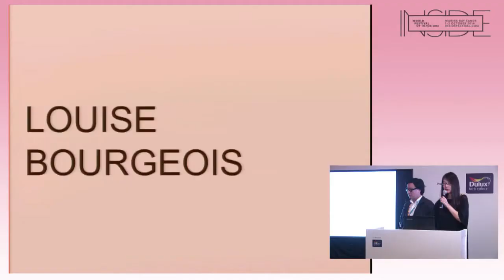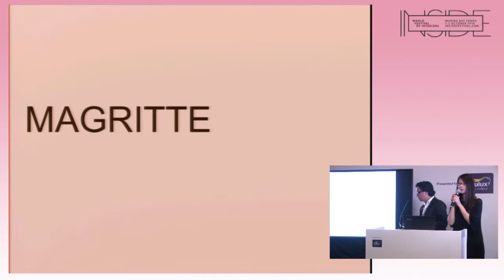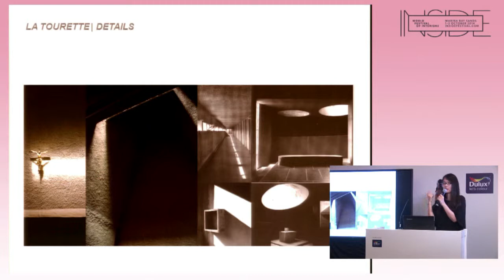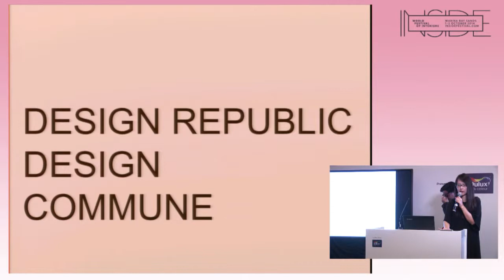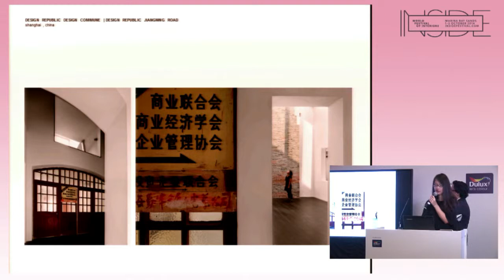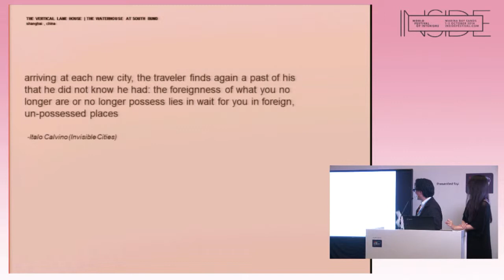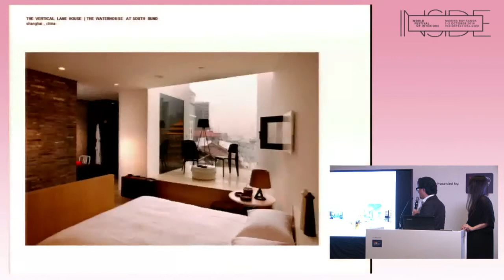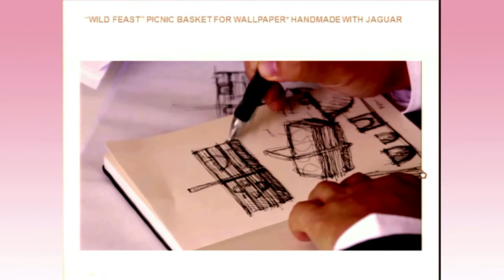INSIDE 2014 - Keynote - Why does it feel so good? - Rossana Hu & Lyndon Neri, Neri & Hu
INSIDE 2014 (co-loacted with WAF) - Seminar Highlights
Keynote - Why does it feel so good?
Rossana Hu & Lyndon Neri, Principal, Neri & Hu